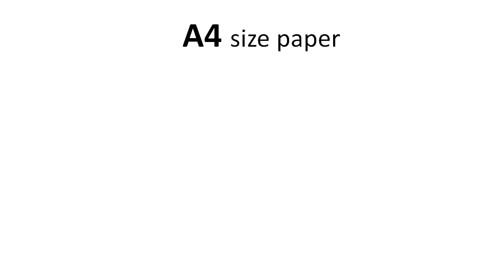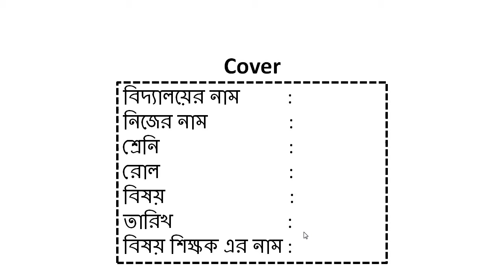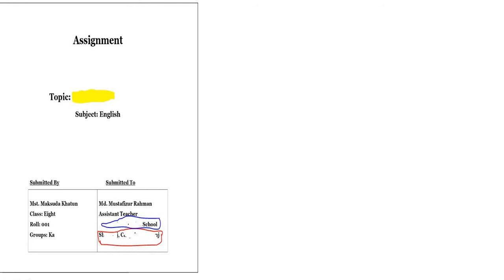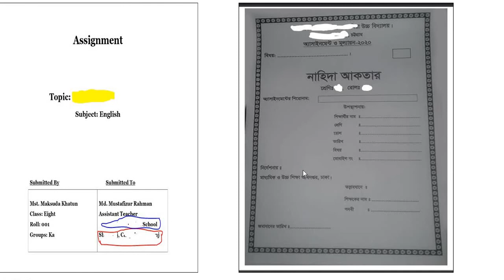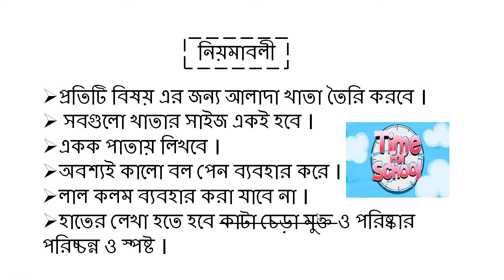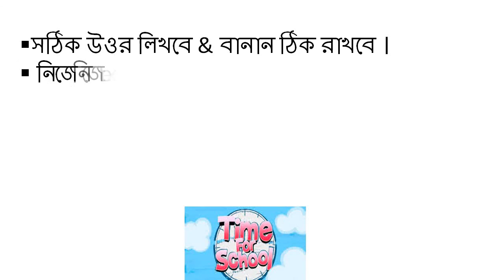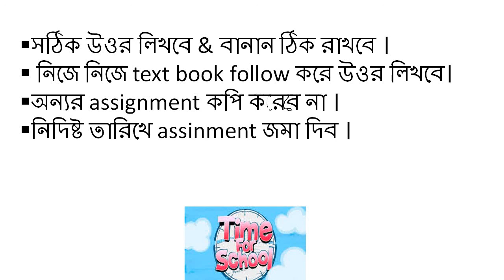Assignment Cover কিভাবে ডিজাইন করব ??? Assignment লেখার সঠিক নিয়ম !!!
Assignment লেখার সঠিক নিয়ম !!! Assignment Cover কিভাবে ডিজাইন করব ???

Assignment লেখার সকল পদ্ধতি | এ্যাসাইনমেন্ট লেখার নিয়ম | ষষ্ঠ থেকে নবম | How to Write Assignment?

Assignment কিভাবে তৈরি করতে হয়? অ্যাসাইনমেন্ট লেখার নিয়ম ৬-৯ শ্রেণি (Assignment writing tips How to make Bengali assignment) এসাইনমেন্ট তৈরির নিয়মাবলী, How to make Bengali assignments. Assignments Guidelines | Assignments কিভাবে লিখতে হয় | Assignments ,৬ষ্ঠ-৯ম শ্রেনীর এসাইনমেন্ট কিভাবে তৈরি করবে, ৯ম শ্রেনীর এসাইনমেন্ট কিভাবে তৈরি করবে ৬ষ্ঠ শ্রেনীর এসাইনমেন্ট কিভাবে তৈরি করবে,৭ম শ্রেনীর এসাইনমেন্ট কিভাবে তৈরি করবে,৮ম শ্রেনীর এসাইনমেন্ট কিভাবে তৈরি করবে,বার্ষিক পরীক্ষার এসাইনমেন্ট

Lectured by: A R Shahrear(B-21)